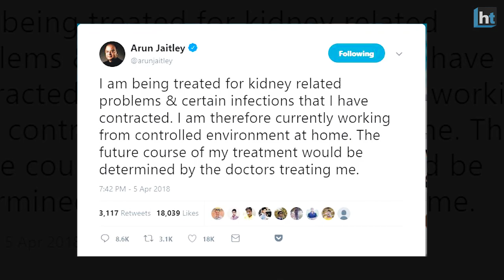Arun Jaitley admitted to AIIMS, to undergo surgery on Saturday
Arun Jaitley, who was confined to a ‘controlled environment’ at home, was shifted to AIIMS and will undergo surgery on Saturday, people privy of the development said. Jaitley, however, had not elaborated on the ailment, but said he was “currently working from controlled environment at home…” Jaitley had in September 2014 undergone a bariatric surgery to treat weight gain that he suffered because of a long-standing diabetic condition. That surgery was first performed at Max Hospital, but he had to be later shifted to AIIMS because of complications. He had a heart surgery several years ago.